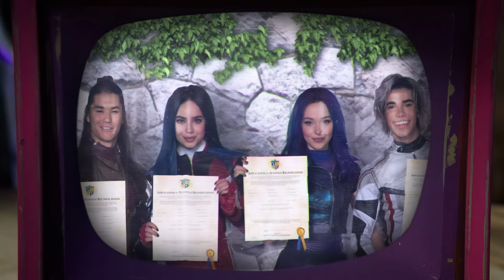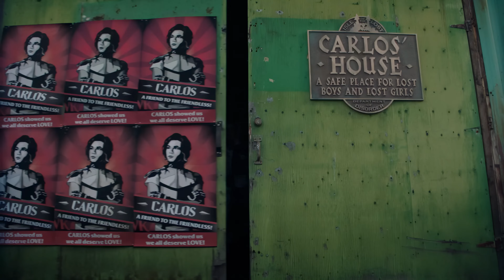Descendants - Good to Be Bad 4K 60FPS